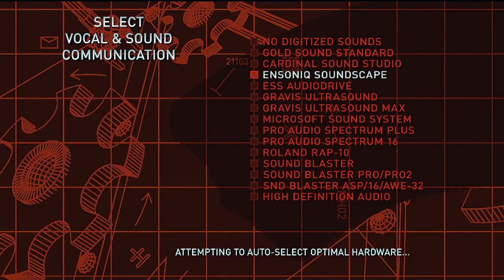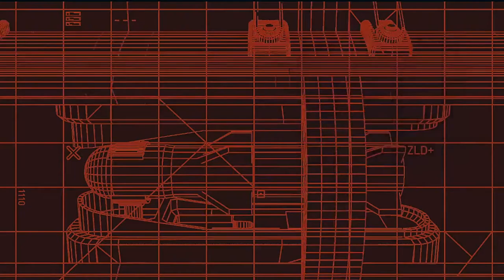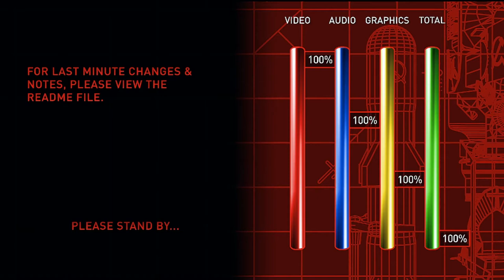Command & Conquer: Red Alert Pt1: I don't know what I'm doing anymore!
Time for some throwbacks, and by throwbacks, I mean a game that dropped in 1996. That is right Command & Conquer: Red Alert has been remastered and it's time for the Allies to push the red tide back across Europe.